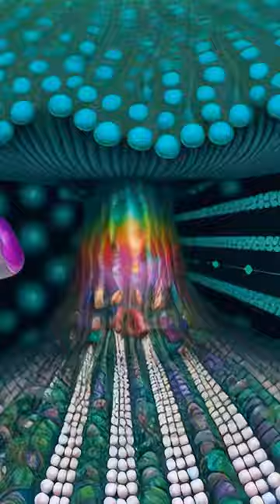psytrance trance goa techno trip shaman